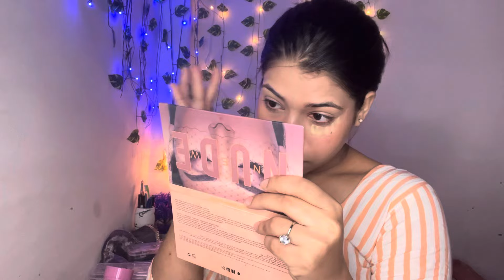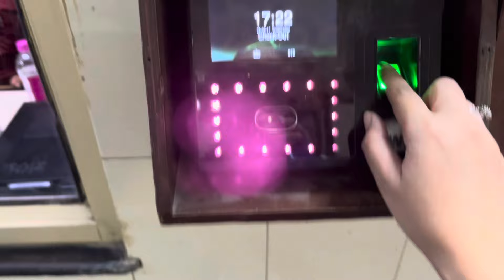how did i spend my day at hotel 🏨🤩 || hotel management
He’s guys. ❤️
How are you all . I hopeing you all are good . So after so long I posted a video just like this video and support me to make a video more .